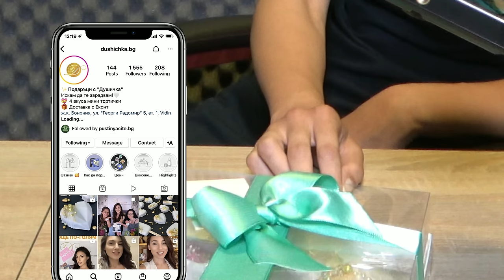Гал Гадот ЖЕНАТА ЧУДО от ВИДИН! ДА РАБОТИШ ТОВА КОЕТО ОБИЧАШ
Taкъмите, които ползвам са:
► ВЪДИЦИ: